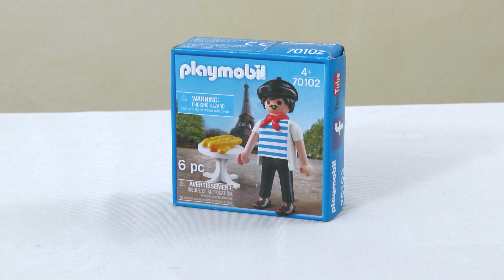Unboxing Playmobil : Le Français (2019) – 70102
🔸 Unboxing de la boîte 70102 de Playmobil, sortie en 2019 : le Français

Plus d'unboxings Playmobil ? Va voir sur ma chaîne !